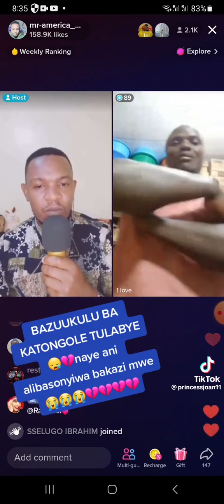Bambi wuno abadde agenda okukyaala ewomuwala kyoka nebamusalulaawo.